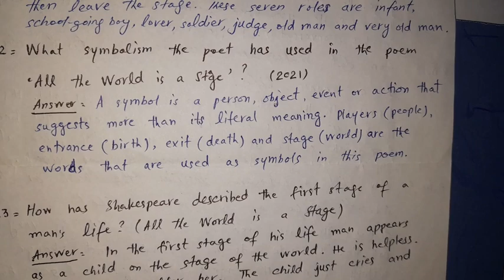All the World is a Stage, important short Questions | URCE 5104 English BS 4 | Past paper URCE 5104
All the World is a Stage, important short Questions | URCE 5104 English BS 4
BS 4th Term English URCE 5104
BS Urdu 4th semester
BS Islamic studies 4th semester
BS Botany 4th semester
BS Political science 4th semester
BS 4Th Term Sargodha University
BS Chemistry 4th term
BS mathematics 4th term SU
5104
URCE 5104
English BS 4th Term
BS 4th Term past paper English
William Shakespeare
William Shakespeare 's poetry
All the World is a stage by William Shakespeare
Shakespeare
Short questions answers BS 5104
SU
Short questions All the world is a stage
important questions All the world is a stage
summary of all the world is a stage
symbolism in all the world is a stage
theme of all the world is a stage by Shakespeare
ADA 1 poetry